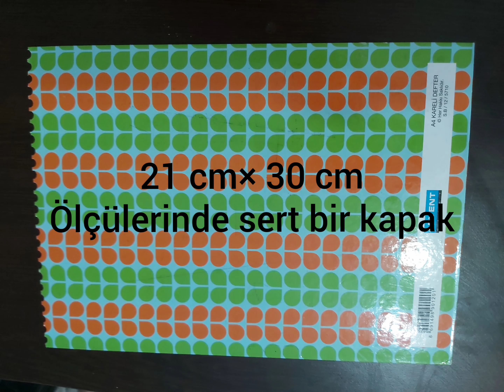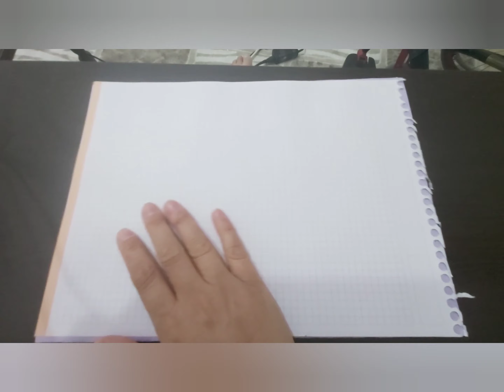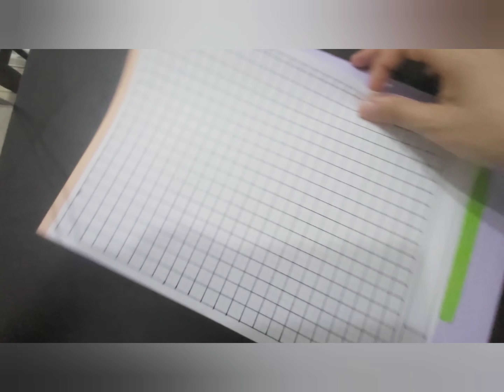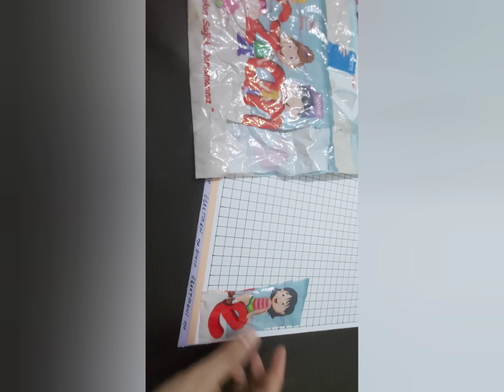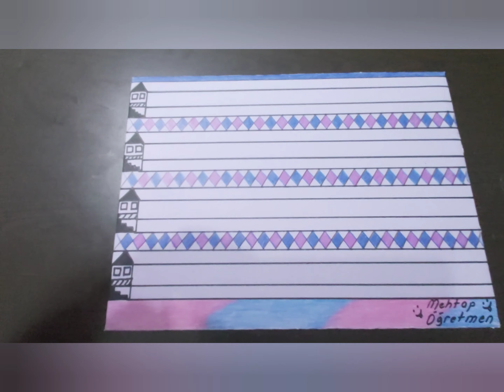mini tahta 💜 canlı dersler için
Eldeki malzemelerle , maliyetsiz .